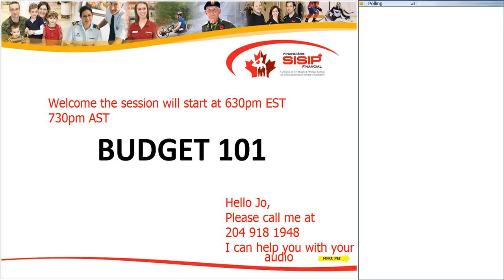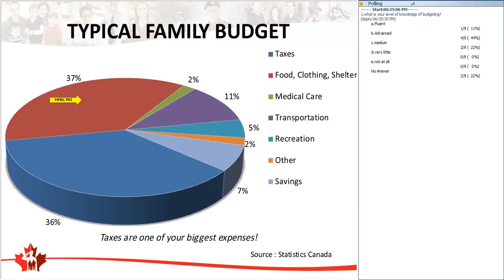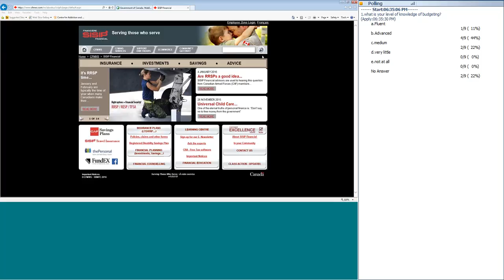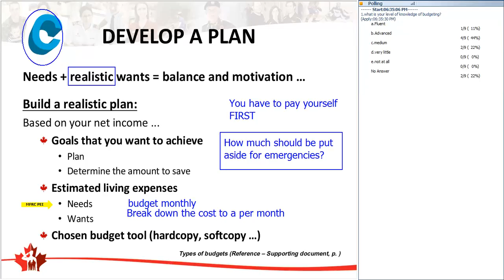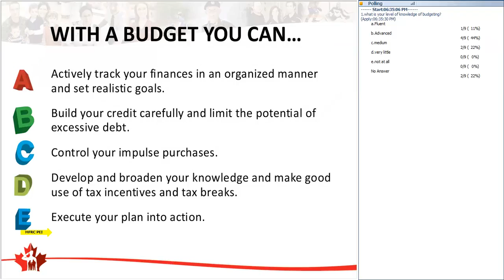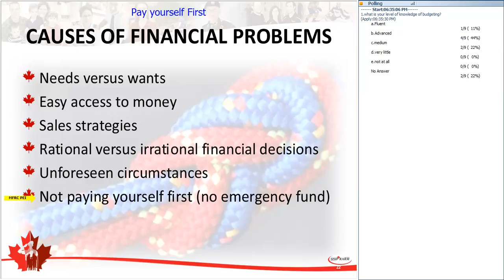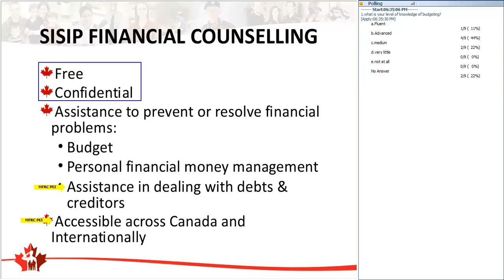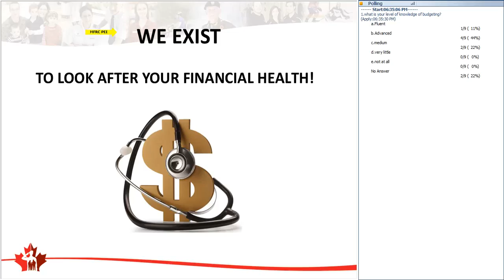SISIP Budget 101